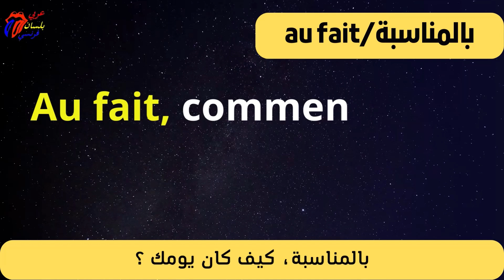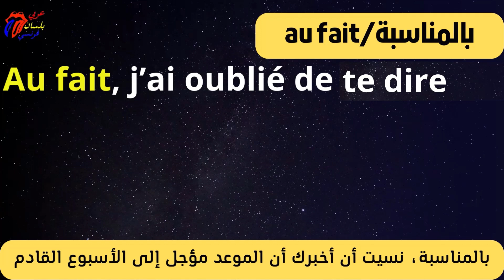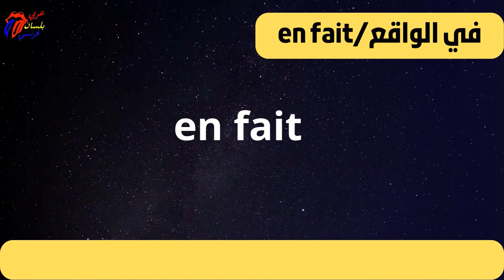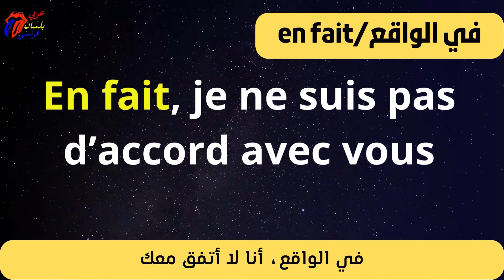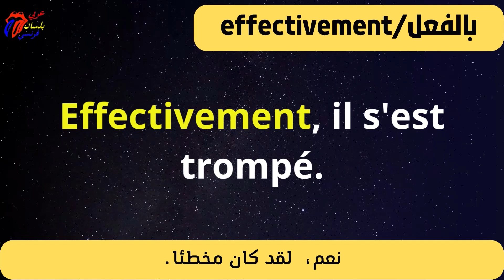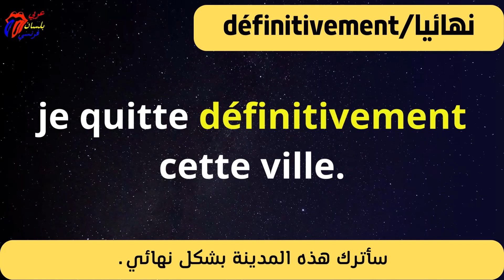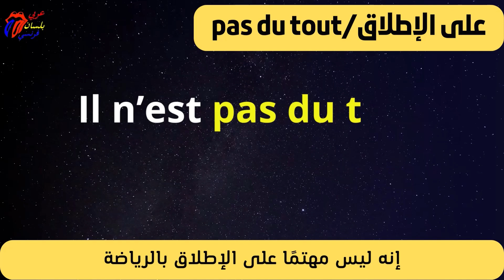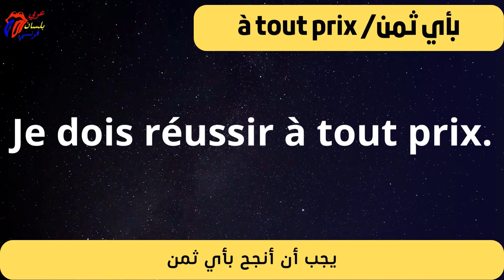تعلم اللغة الفرنسية : كلمات فرنسية جد مهمة الجزء 3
كيف أستعمل الكلمات : Au fait - en fait - effectivement - définitivement- pas du tout -à tout prix -

:المستوى السادس

v=hEoS7rOeSRY&list=PLGAzA_tbVxrnYfzmQhfka8MGeO7uyh8P3

"مرحبًا بك في قناتي على YouTube المخصصة لتعلم اللغة الفرنسية! سواء كنت مبتدئًا أو ترغب في تحسين مهاراتك
 اللغوية ، فهذه القناة مناسبة لك. ستجد هنا العديد من الموارد التعليمية والدورات التفاعلية لمساعدتك على إتقان اللغة الفرنسية ، سواء كان ذلك في القواعد والمفردات والنطق أو الفهم الكتابي والشفهي.

من خلال دروس واضحة وموجزة ، وتمارين عملية ونصائح لغوية ، سأوجهك خطوة بخطوة في رحلتك التعليمية. سوف تكتشف أيضًا الأنشطة الممتعة ولعب الأدوار والمحادثات الحقيقية لتغمر نفسك في اللغة الفرنسية وتنمي ثقتك بنفسك أثناء التفاعلات اليومية.

انضم إلى مجتمعنا النابض بالحياة وتفاعل مع المتعلمين المتحمسين الآخرين في التعليقات. لا تتردد في طرح الأسئلة ومشاركة تقدمك.

"Bienvenue sur ma chaîne YouTube dédiée à l'apprentissage de la langue française ! Que vous soyez débutant ou que vous souhaitiez améliorer vos compétences linguistiques, cette chaîne est faite pour vous. Ici, vous trouverez une multitude de ressources pédagogiques et de cours interactifs pour vous aider à maîtriser le français, que ce soit la grammaire, le vocabulaire, la prononciation ou la compréhension écrite et orale.

À travers des leçons claires et concises, des exercices pratiques et des astuces linguistiques, je vous guiderai pas à pas dans votre parcours d'apprentissage. Vous découvrirez également des activités ludiques, des jeux de rôle et des conversations authentiques pour vous immerger dans la langue française et développer votre confiance en vous lors des interactions quotidiennes.

Rejoignez notre communauté dynamique et interagissez avec d'autres apprenants passionnés dans les commentaires. N'hésitez pas à poser vos questions et à partager vos progrès.